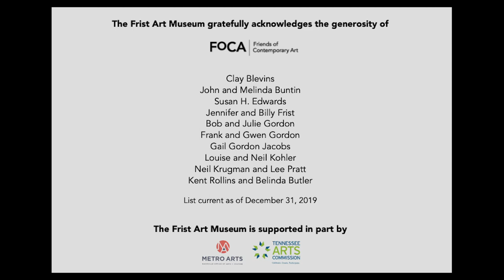Terry Adkins: Our Sons and Daughters Ever on the Altar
The Frist Art Museum and Fisk University Galleries present Terry Adkins: Our Sons and Daughters Ever on the Altar, concurrent presentations of sculptures, prints, installations, and video by the multidisciplinary and multimedia artist and musician.